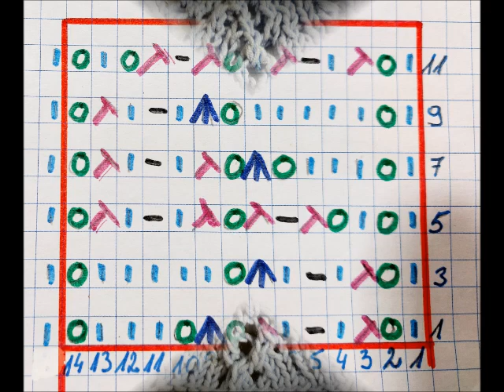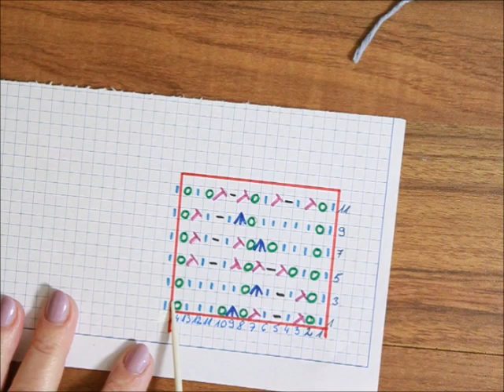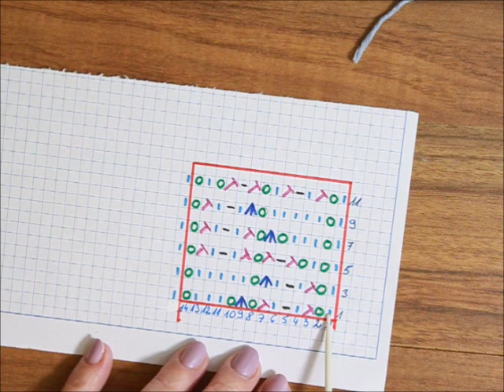908**Blattmuster *Ajourmuster stricken mit einer Skizze**Tutorial **Handarbeit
Für alle Katzenliebhaber unser Ragdoll Kanal auf YouTube:
For all cat lovers our Ragdoll channel on YouTube: